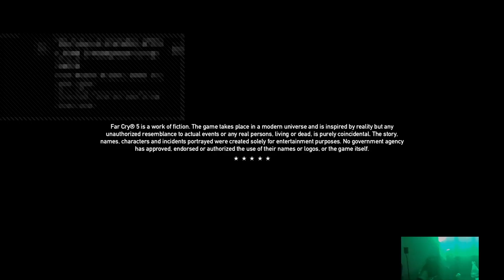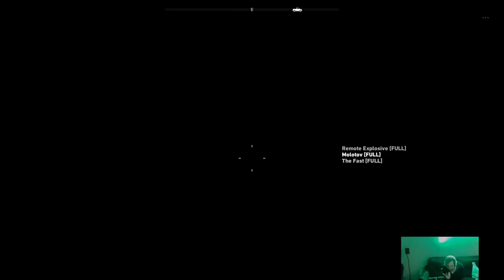Far Cry 5 Campaign Progression